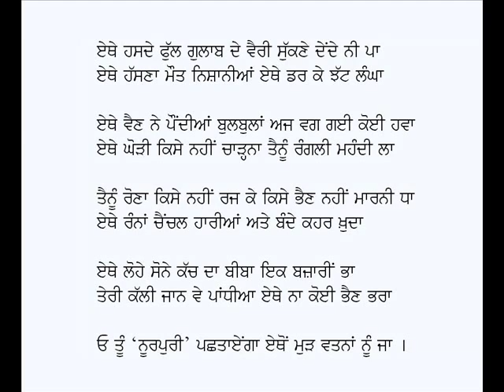Bhola Panchhi (Ethon Ud Ja Bholia Panchhia)-Nand Lal Noorpuri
Punjabi Geet: Bhola Panchhi (Tu Ud Ja Bholia Panchhia)
Poet: Nand Lal Noorpuri
Voice: Karamjit Singh Gathwala